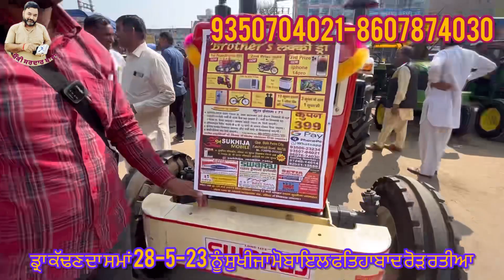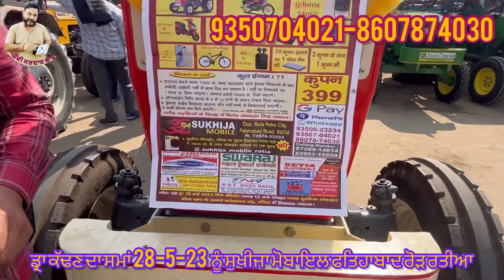ਬ੍ਰਦਰਜ ਲੱਕੀ ਡ੍ਰਾ,Brother’s Lucky Draw (ਰਤੀਆ)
ਸਭ ਤੋਂ ਪਹਿਲਾ ਸਾਰਿਆਂ ਨੂੰ ਸਤਿ ਸ੍ਰੀ ਅਕਾਲ ਜੀ ਮੇਰੇ ਨਾਲ ਜੁੜਣ ਮੇਰੇ YouTube channel ਤੇ ਆਉਣ ਤੇ ਜੀ। ਆਜੋ ਫਿਰ ਆਪਾ ਇਕ ਨਵੀਂ ਵੀਡਿਉ ਤੁਹਾਡੀ ਲਈ ਲੈਕੇ ਆਏ ਜੀ ਦੇਖਦੇ ਆ ਫਿਰ ਆਜੋ

ਵੀਡਿੳ ਕਰਵਾਉੁਣ ਲਈ ਮੇਰੇ ਨਾਲ ਸੰਪਰਕ ਕਰ ਸਕਦੇ ਉ ਮੋਬਾਈਿਲ ਨੰਬਰ 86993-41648 only WhatsApp

Tractor, Tractor Mandi, Old Tractor,Sawraj Tractor,MALOUT Tractor Mandi,Talwandi Saboo Tractor Mandi,